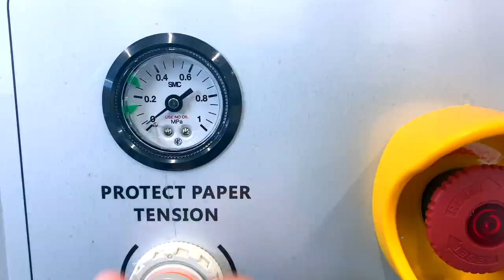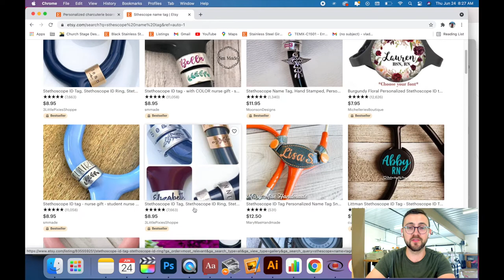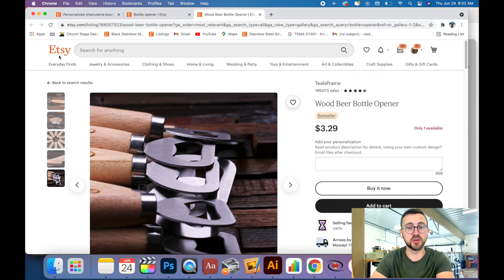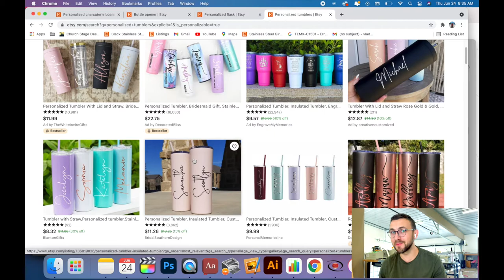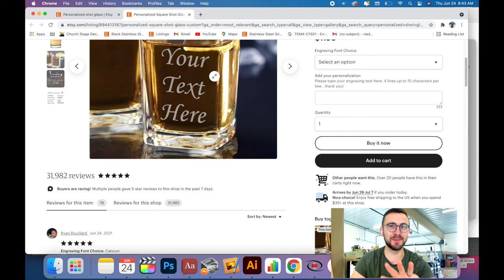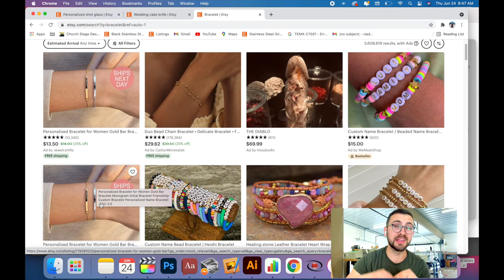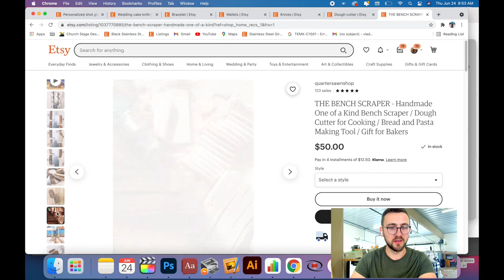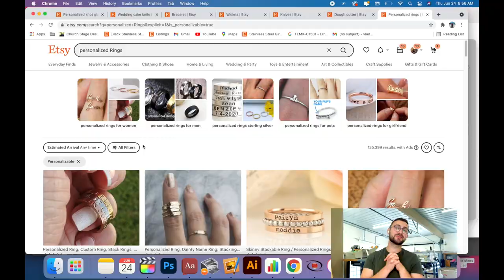15 Engraving Product Ideas To Sell on ETSY - Top Trending Products of 2021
Having a heard time to figure out what to sell on Etsy or having a heard time increasing your sales? Here are some products that are guaranteed to make Etsy sales instantly. Do you a have a glowforge at home, or a CNC etch  engraver, or a laser machine, well you can be making more money from home then at you 9-5. Check out this video and maybe i can get you excited to start selling on Etsy;)